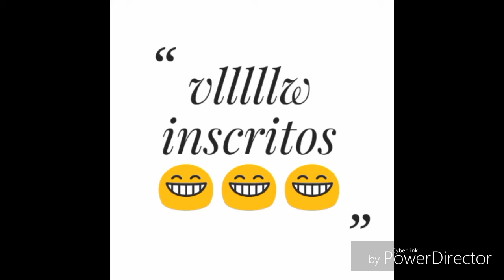Vllw amigos (inscritos)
MIN AJUDEM QUERO CHEGA A PELO MENOS 1000 INSCRITOS AGRADEÇO A TODOS .

SOU PRIMO DO TAUZ  😏💪😬

Não coloquei música pq não tinha nem uma 😞😞😞Desculpa(sorry)

TA MUITO DIFÍCIL PRA MIN POSTA VIDEOS NO YOUTUBE MEU PC QUEBROU MEU CELULAR EU VENDI😂😂😂 TO MANDANDO VIDEO COM O CELULAR DA MINHA MAE KKKKKK VLW FUIII